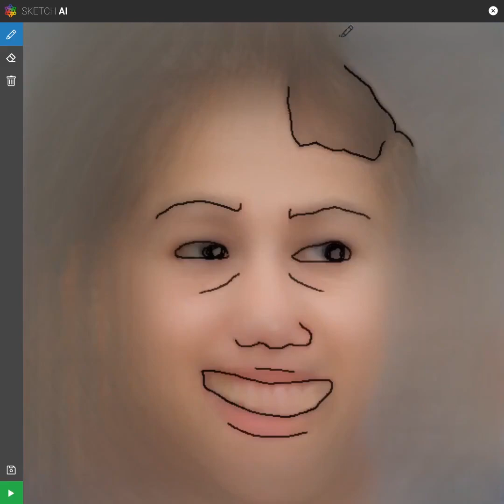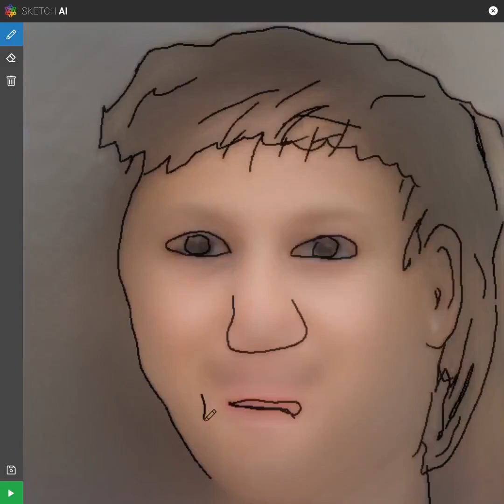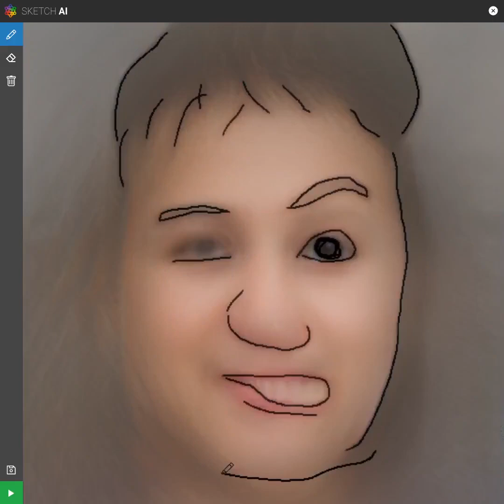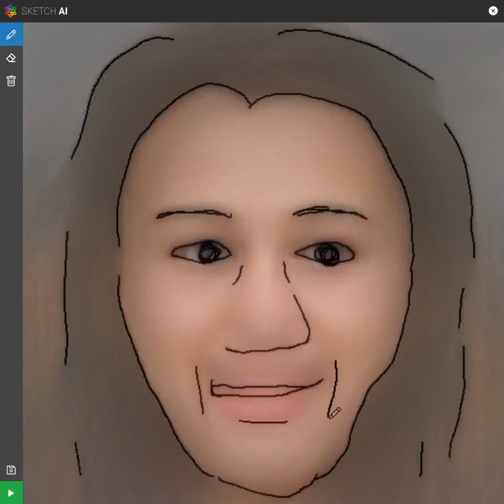Sketch AI - Face - Concept Demo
We have been working on a new piece of software named Sketch AI. It's simple sketch program that converts your rudimentary sketches into beautiful photos using AI in real time.

This is a little demo video on our proof of concept using faces. We anticipate to launch this software in the next few weeks.